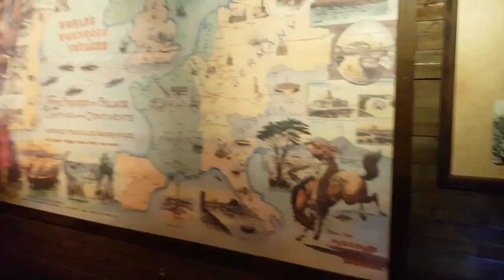Buffalo bill's Wild West Show à Disney village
Artiste : __url_artiste__